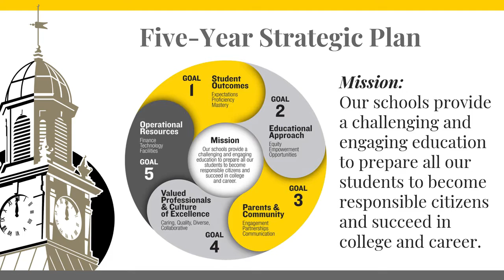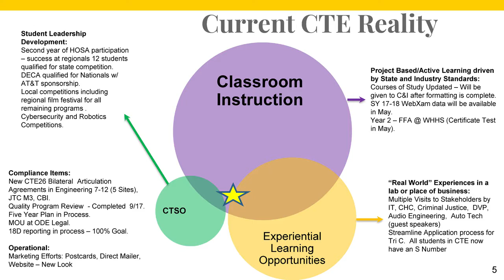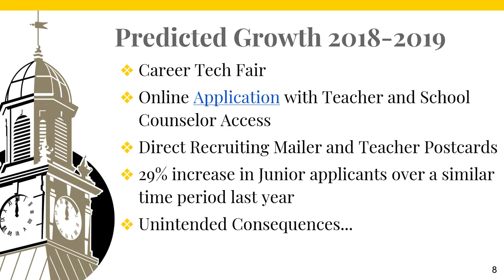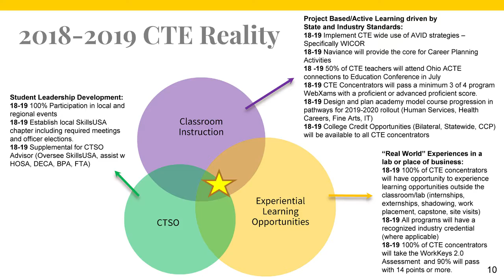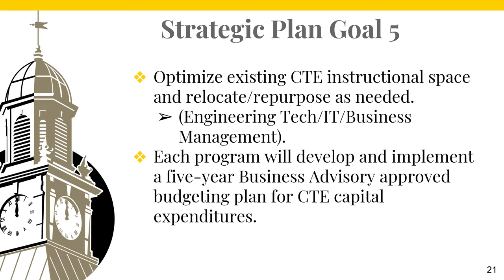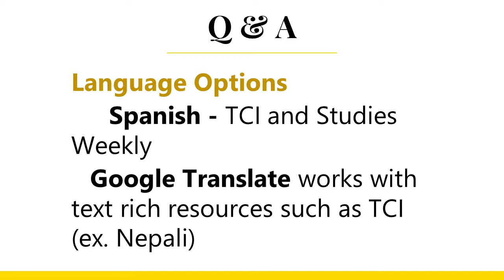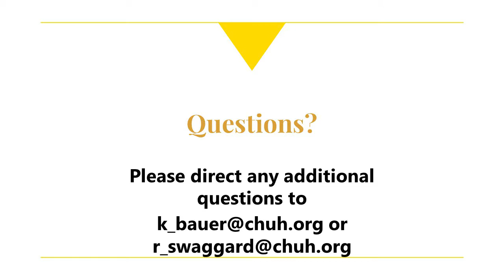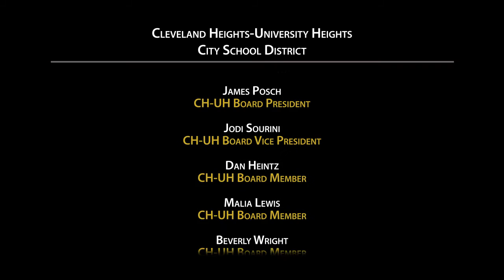CHUH Board of Education Meeting - May 1, 2018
The Cleveland Heights-University Heights Board of Education convened for its monthly regular meeting on May 1, 2018.